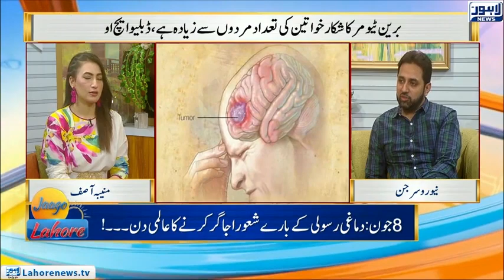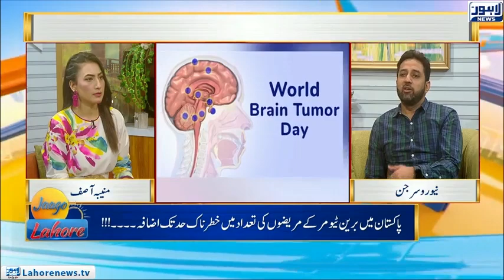Peechay Tou Dekho Movie Cast become a guest of Jaago Lahore